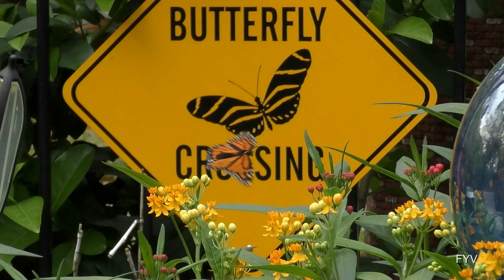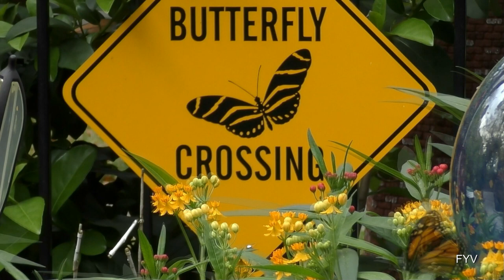Butterfly Crossing 2 FYV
Monarch Butterfly in Milkweed with Butterfly Crossing Sign. FYV FrontYardVideo